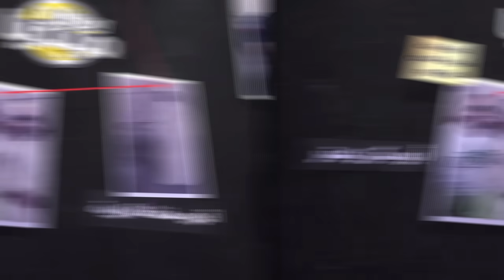عـااااجل جدا..كااارثة تخلطت في وهران بالرصاص الحي.. عسكري يتيري على الشعب الحقيقة!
❤❤استغفر الله - اللهم صلي وسلم على سيدنا محمد ❤❤